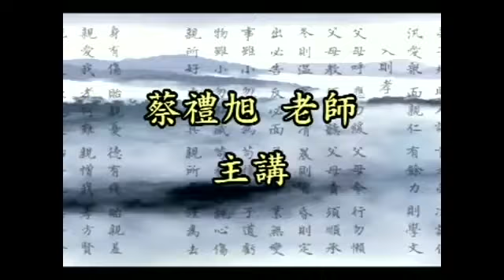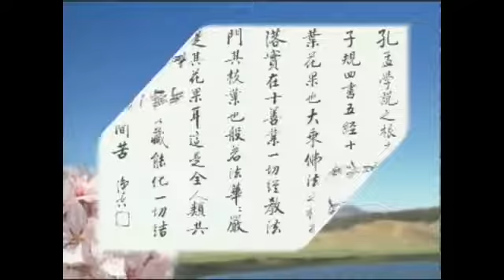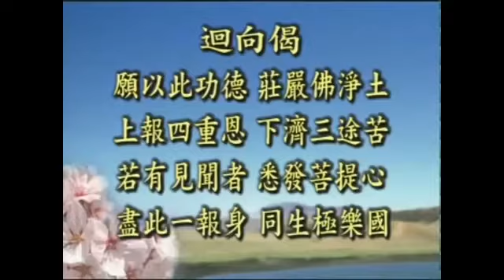弟子規與佛法的修學 蔡禮旭老師 6